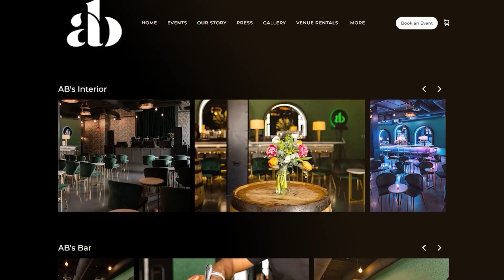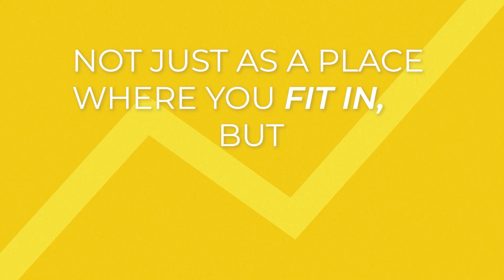EP49: Creating A Culture of Coaching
Welcome back, Thrivers!

In this episode, I passionately explore the transformative power of coaching in reshaping workplaces, redefining individual career approaches, and cultivating effective leadership. I also delve into the essence of coaching, its impact on performance, and why it's a secret weapon for nurturing future leaders.

Underlining the significance of coaching, this episode also involves offering a personalized growth strategy, markedly enhancing performance, and acting as a strategic instrument for recognizing and fostering emerging talent. I also unravel some practical tips on weaving coaching into company culture, advocating for a start-small approach, and underlining the role of consistent feedback and metrics.

Tune in and join me in this conversation and let’s create a new culture of coaching today!

KEY POINTS:

Coaching as a partnership for unlocking one’s potential
Differentiating coaching from mentoring and training
Overcoming negative connotations associated with coaching
The impact of coaching on employee engagement and performance
Situational leadership and its significance in guiding teams
Practical steps to integrate coaching into company culture
The pivotal role of group coaching and online resources
How coaching can flourish one’s career growth and development

QUOTES:

"Coaching is not mentorship. It's a process that helps guide someone towards self-discovery and improvement." — Brittany N. Cole

"Whether you're a leader or an individual contributor, I can't stress enough the game-changing power of a strong coaching culture." — Brittany N. Cole

"In today's world, coaching is not just transformative to the individual but a necessary tool in your learning and development toolkit." — Brittany N. Cole

The Blueprint to Visibility & Influence Guide | Download your FREE The Blueprint to Visibility & Influence Guide
Hey Hey Creative | Experience the Magic of Hey Hey Creative today!
AB Hillsboro Village | Learn more about AB Hillsboro Village, Nashville's premiere live event and music venue
Get the Own Your Power Checklist, the ultimate guide to helping you own your personal power to drive as a leader,

Love what you’re hearing? Follow Brittany Cole & The Career Thrivers Podcast to share the love!
Work with Brittany at Career Thrivers